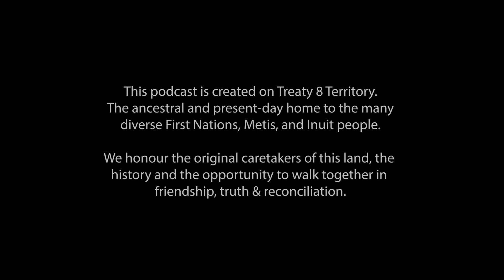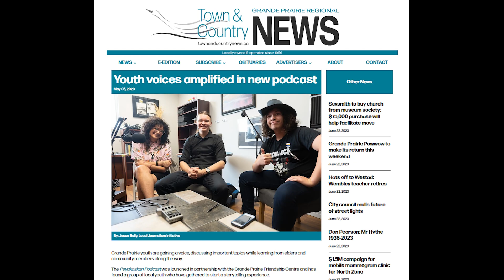Cara Jones Speaks S1 Ep 04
Brett English won The Vimy Pilgrimage Award with the Vimy Foundation and received a week-long educational experience in Belgium and France to study Canada’s First World War contributions within the context of a global conflict. (Grande Prairie)